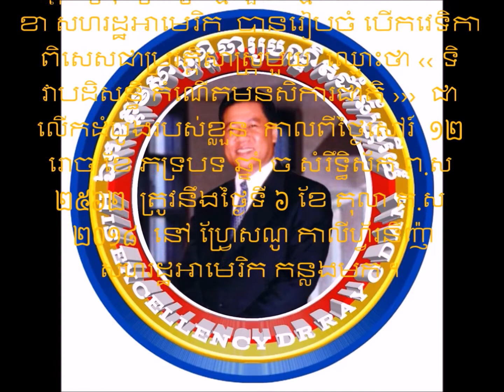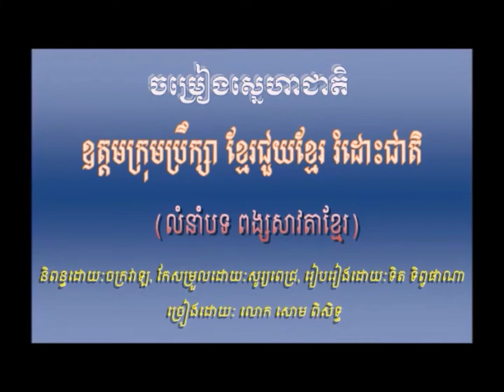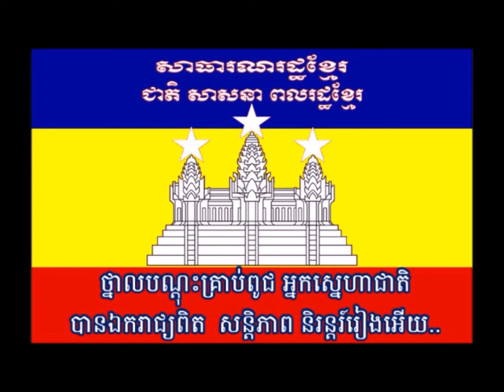RAY C DAM-No.209--NO. 001-HOST SKYPE TELECONFERENCE PUBLIC MEETING ON OCTOBER 6 2018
ឧត្តមក្រុមប្រឹក្សាខ្មែរជួយខ្មែររំដោះជាតិ  សាខា សហរដ្ឋអាមេរិក  បានរៀបចំ បើកវេទិកាពិសេសជាប្រវត្តិសាស្ត្រមួយ  ឈ្មោះថា ‹‹ ទិវាបដិសន្ធិ កំណើតមនសិការជាតិ ›››  ជាលើកដំបូងរបស់ខ្លួន  កាលពីថ្ងៃសៅរ៍  ១២ រោច ខែ ភទ្របទ ឆ្នាំ ច សំរឹទ្ធិស័ក ព.ស ២៥៦២  ត្រូវនឹងថ្ងៃទី ៦ ខែ តុលា គ.ស ២០១៨  នៅ ហ្វ្រែសណូ កាលីហ្វ័រនីញ៉ា សហរដ្ឋអាមេរិក កន្លងមក ។
ការប្រជុំ តាមរយៈ VIDEO CONFERENCE  ចំនួន ជាង បួនម៉ោង  ក្រោមអធិបតីភាព ឯកឧត្តមសាស្ត្រាចារ្យ បណ្ឌិត ដាំ ឆ័ត្ត្ររីយ៍ អគ្គស្ថាបនិក  ប្រធានឧត្តមក្រុមប្រឹក្សាខ្មែរជួយខ្មែររំដោះជាតិ  និង មានសមាសភាពចូលរួម ជា សហការី-សហការិនី   មន្ត្រីទទួលបន្ទុករដ្ឋ សមាជិក-សមាជិកា និងជាភ្ញៀវ ចំនួនជាង ៣៤០ នាក់ ។